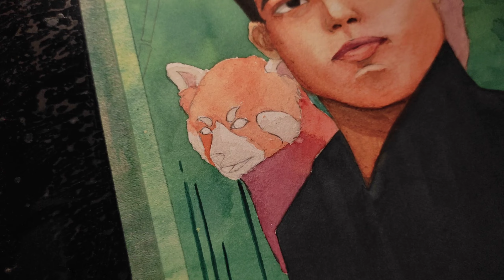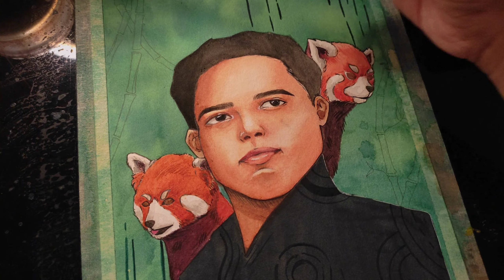RED PANDA || Watercolor Painting Process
I'M ALSO OPEN FOR COMMISSION ᕙ⁠(⁠⇀⁠‸⁠↼⁠‶⁠)⁠ᕗ

MATERIALS:
Watercolor Paper
Prang Water Color
Metallic Gold Ink
White Ink
2B, Uni-pin Ink